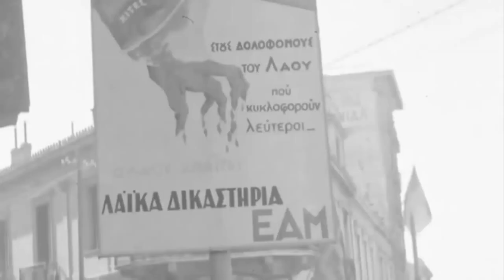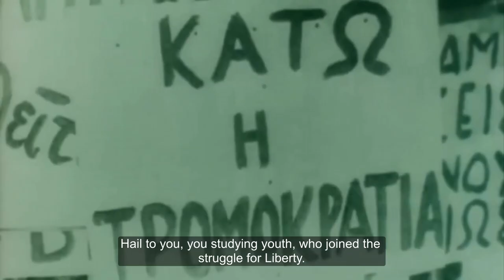"Lord Byron" Company of ELAS-EPON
The Anthem of "Lord Byron" Company of ELAS-EPON, armed militant students band of the Greek People's Liberation Army/United Panhellenic
Organization of Youth.